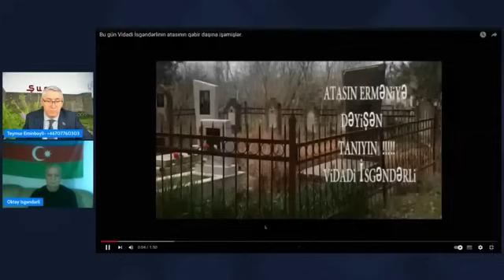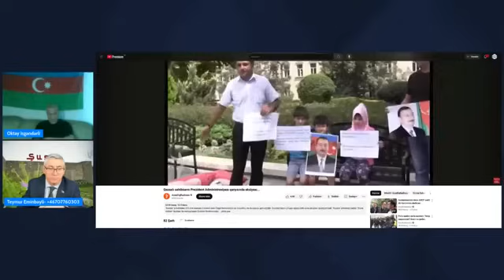Vidadi İsgəndərlini dikatator İlham Əliyev qətlə yetirdi